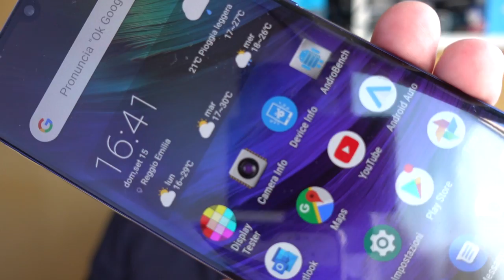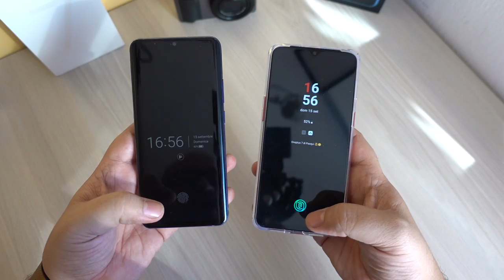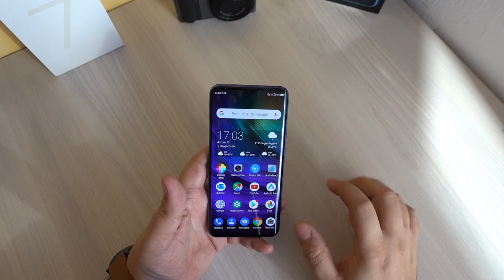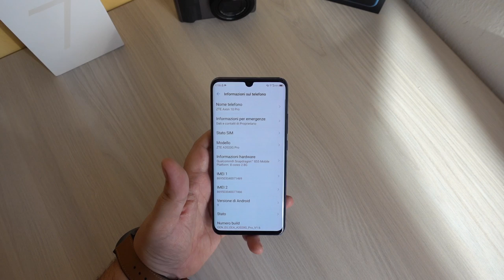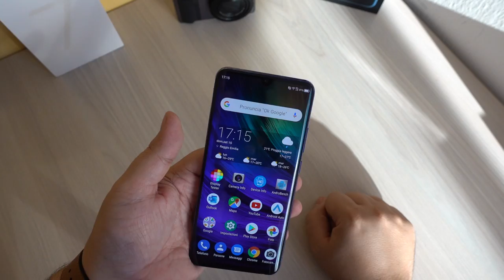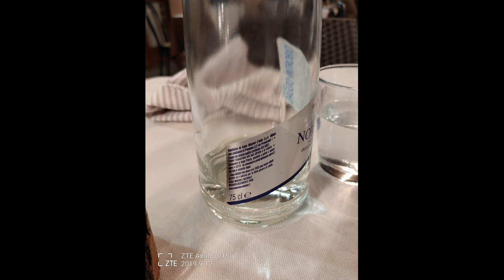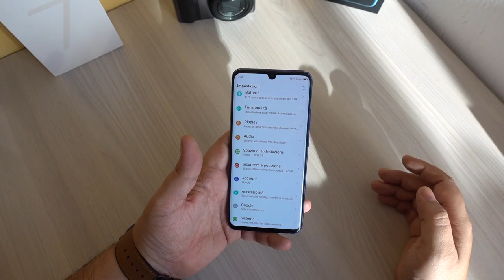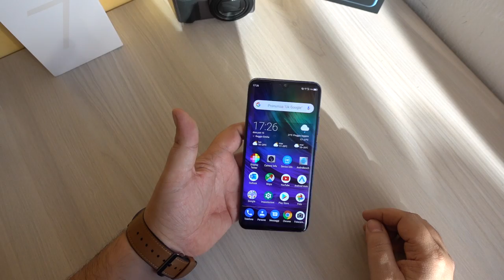ZTE AXON 10 PRO: RECENSIONE E CONFRONTO FLASH CON UN ALTRO FLAGSHIP!